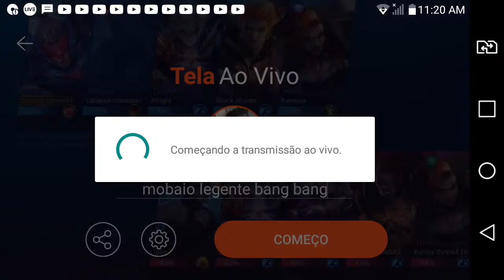mobaio legente bang bang